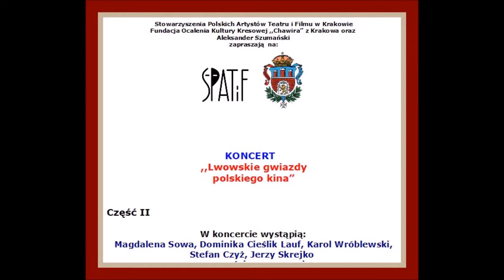Lwowskie gwiazdy polskiego kina cz. 2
Koncert w Klubie Aktora SPATiF
Kraków, 24 lipca 2017 r.
[zdj. i wideo – Józef Wieczorek]